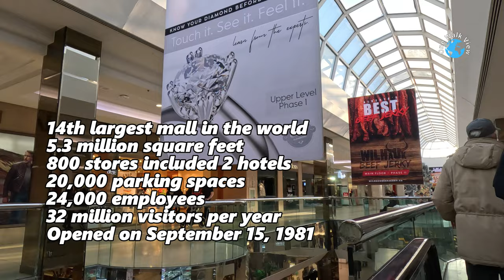West Edmonton Mall🇨🇦 Level 2- Trung Tâm Mua Sắm Lầu2- Largest Mall Canada Boxing Day - cuoc song wem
Boxing Day 2023 at West Edmonton Mall Level 2
Canada’s biggest shopping day of the year
WEM is the Largest Mall in Canada

Trung Tâm Mua Sắm lớn nhất Canada Lầu 2
Ngày mua sắm đông nhất ở Canada